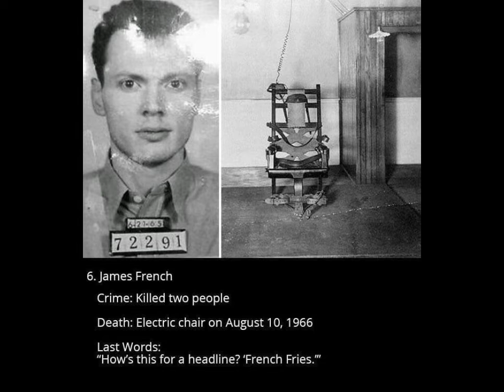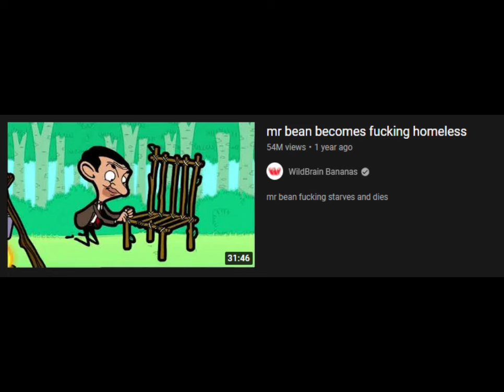funny little images